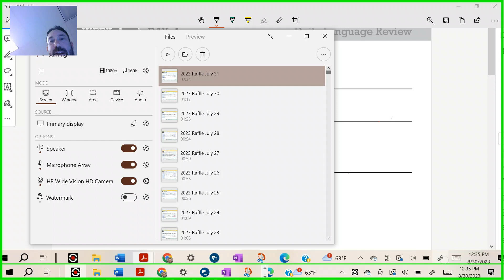Week 1 Day 1 DLRa